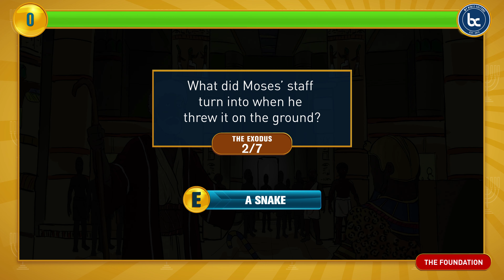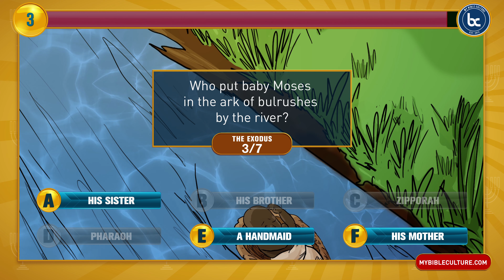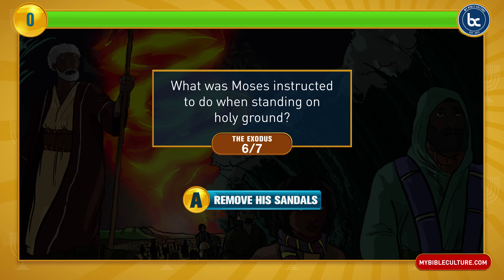Bible Brain Games - Exodus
Test your biblical knowledge of the Exodus while playing this family fun game. Bible Brain Games help to reinforce your biblical lessons while homeschooling or teaching a Sabbath class.